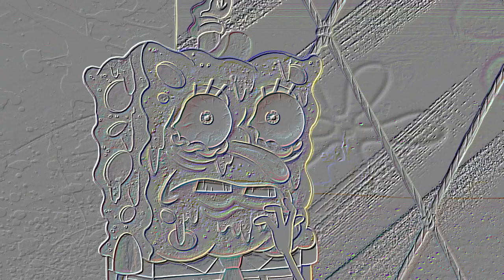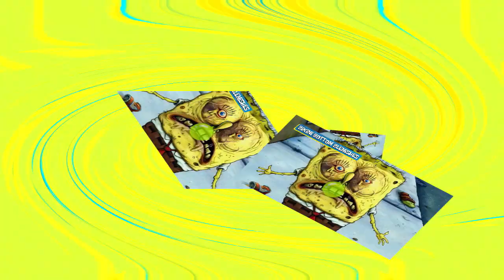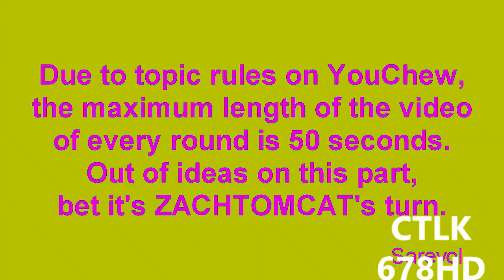Veg Replace Tennis Every Bikini Bottom BREAK OUT Ever 😳 SpongeBob Rounds